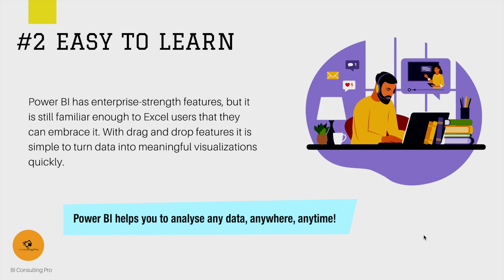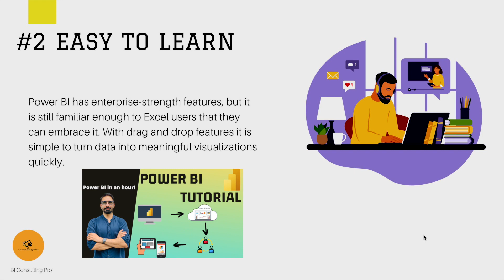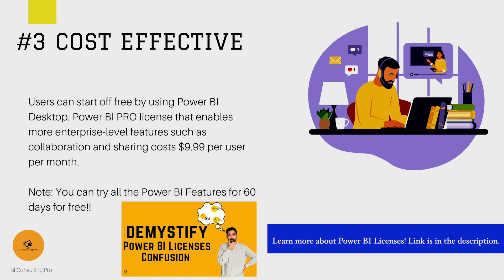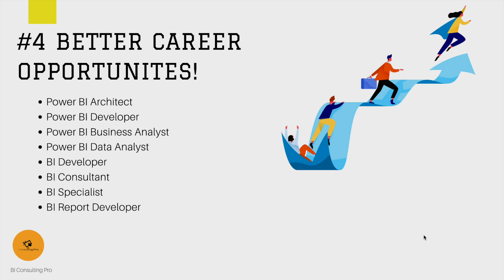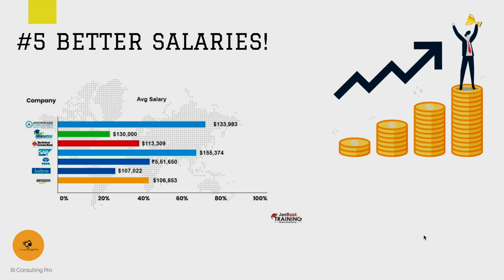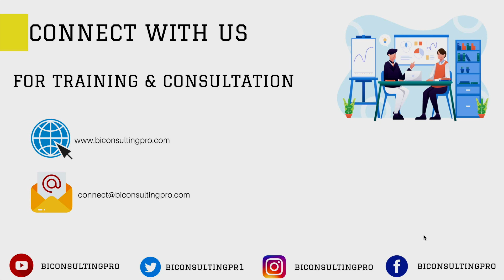Why should you choose Microsoft Power BI? | Power BI Career Guide | BI Consulting Pro | MS Power BI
In this video, you'll learn the top 5 reasons to choose Microsoft Power BI to grow in your professional career.

Important Links

Most Popular Videos on Our Channel